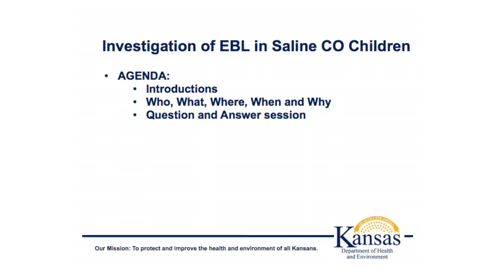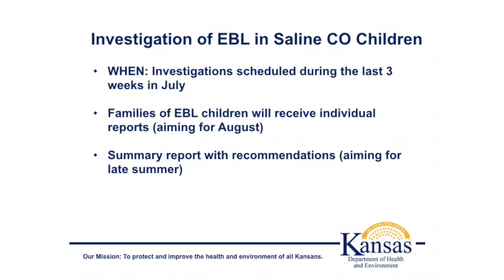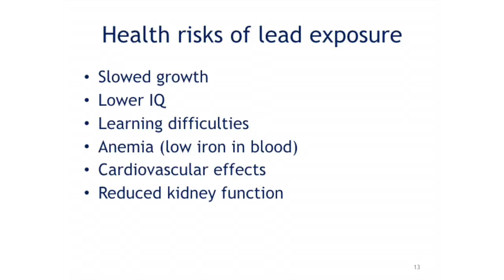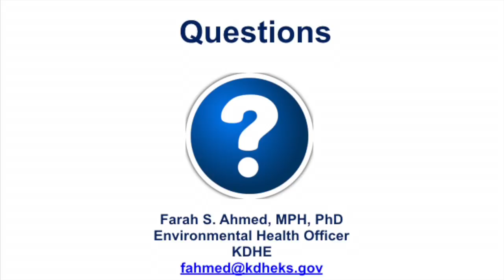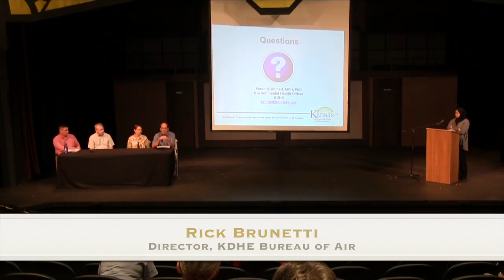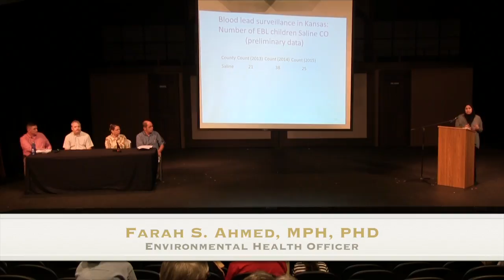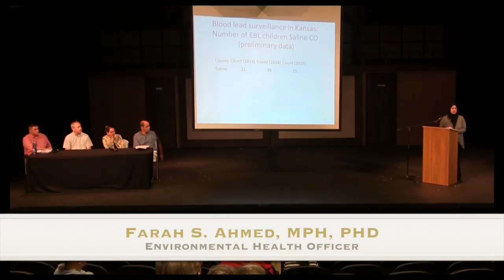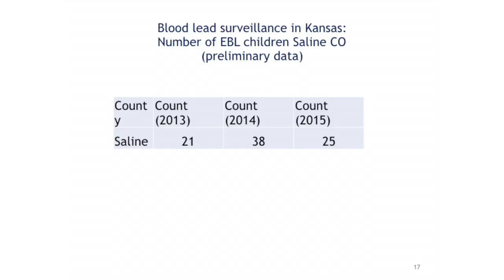KDHE Presentation on Lead in Salina Water